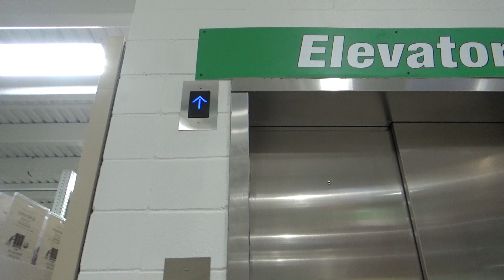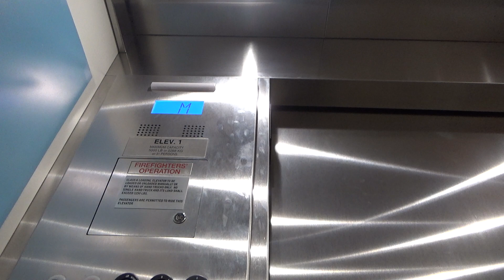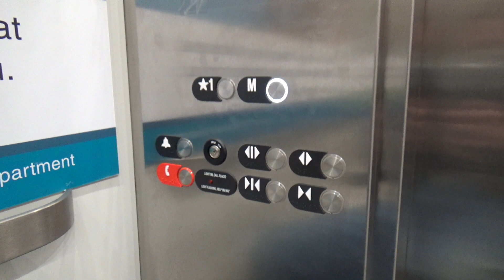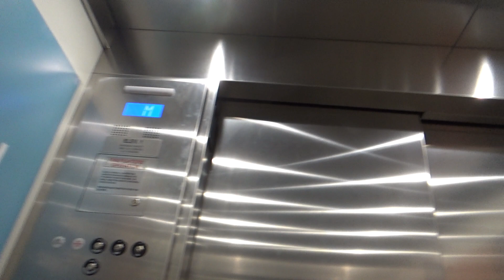Loud Voice! Otis Hydraulic Elevator - Menards - Triadelphia, WV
(Recorded on 1-18-21) This store (which is the first one to open in West Virginia) opened to the public on October 19, 2020, and this store's elevator features a voice that is SUPER loud in person!

Also, I want to wish Chris from Elevatoring Productions a happy birthday! I hope that you will enjoy this video!

Elevator Information
Brand: Otis
Fixtures: Newer Series 2
Floors Served: 2